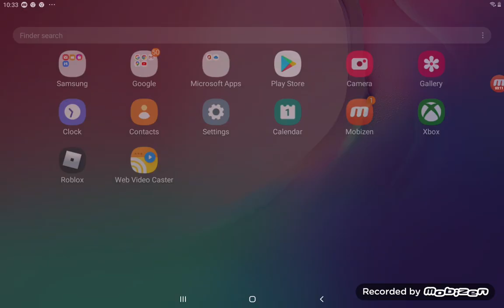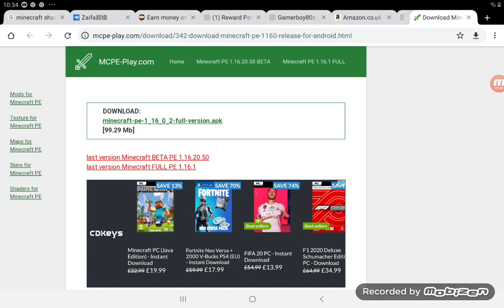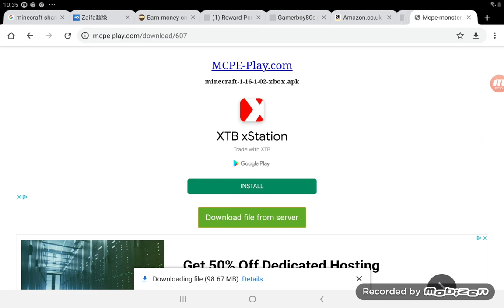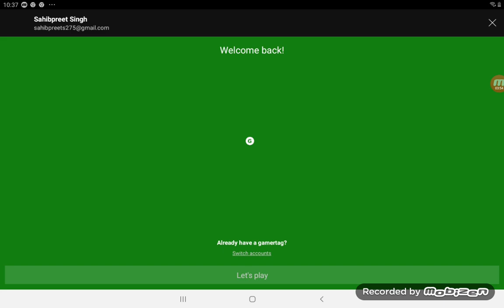How to get minecraft for free working watch WHOLE video